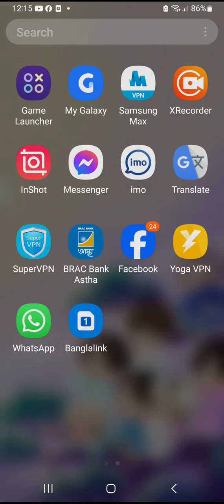1 October 2023